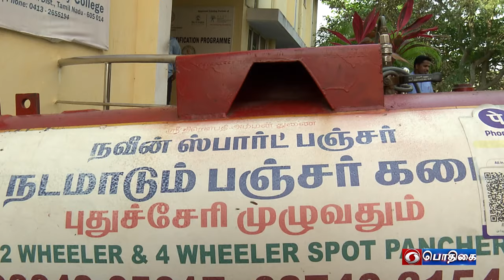Skill India | Part - 2 | வழிகாட்டி | Vazhikaati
Topic :   Skill India

Participant :      G.V. Subramanian
                           Founder - Director
                           SVRCC

                           Sriram Subramanian
                           Principal
                           SVRCC